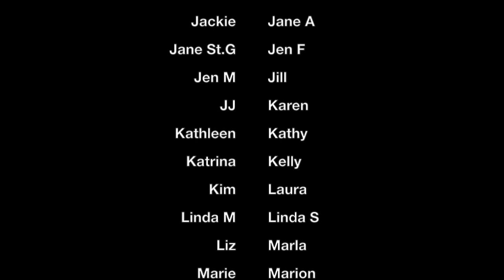York Harmony Chorus - Come on Get Happy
During these challenging times, York Harmony Chorus wanted to remind you to remember to stay strong, and stay happy!

York Harmony Chorus (YHC) is an award-winning, a cappella ensemble of women, who are dedicated to promoting and celebrating the Barbershop style of music. We are a proud chapter of Sweet Adelines International, and resides in Lake Ontario Region 16, Sharon, ON Canada.